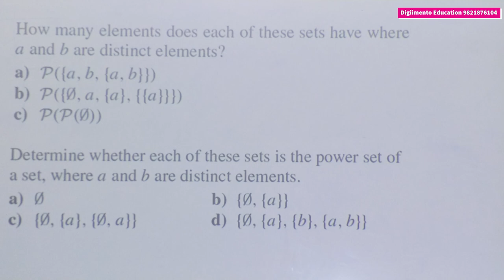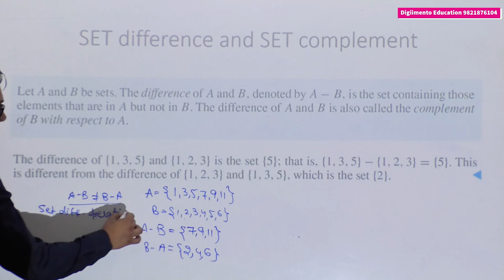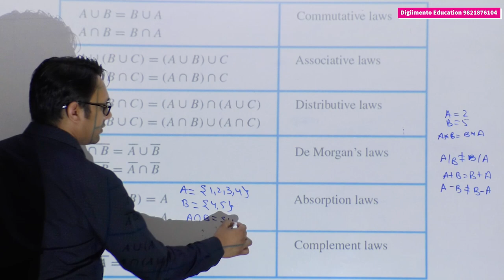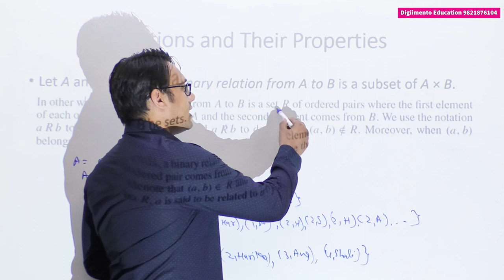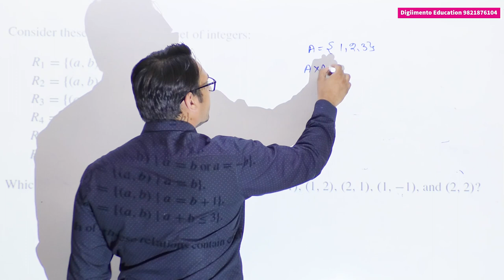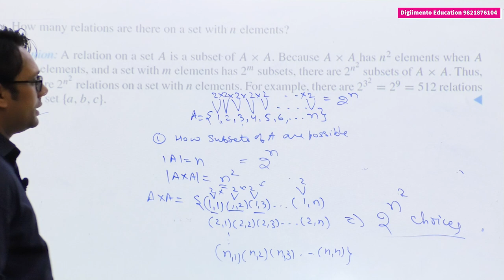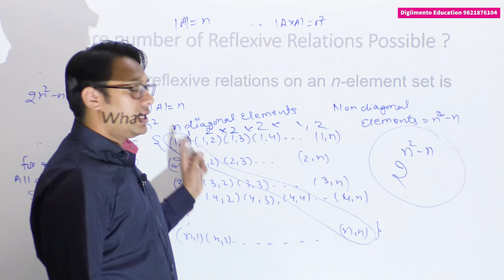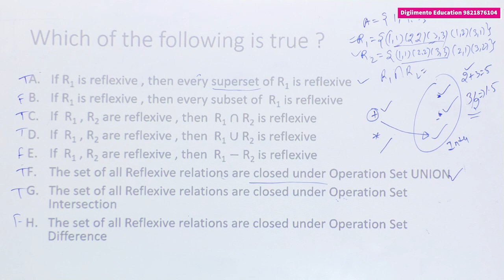06 operations on Sets and Introduction to Relations